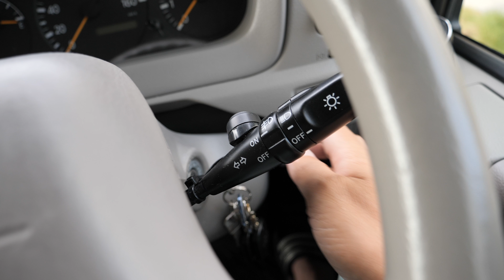2018年 お盆休み その2 徳島 穴吹川編 #148 [4K]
2018年お盆休みその2です。
今回は徳島県の穴吹川に日帰りで川遊びに行って来ました。

Shoulderpod S2
iPhone7